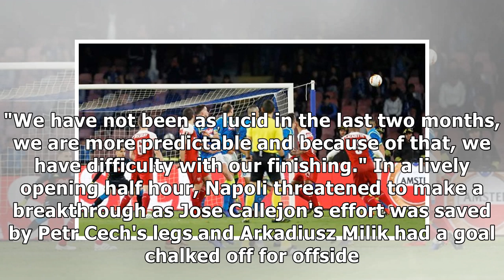PICS: Arsenal, Chelsea in Europa League semis